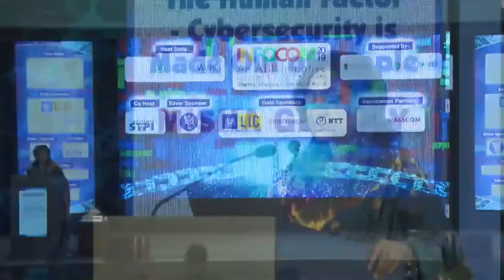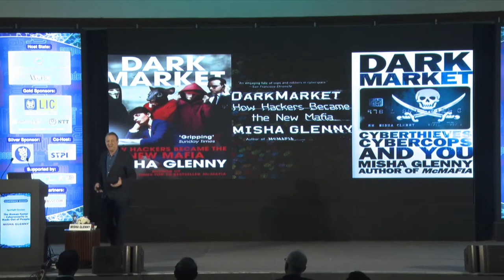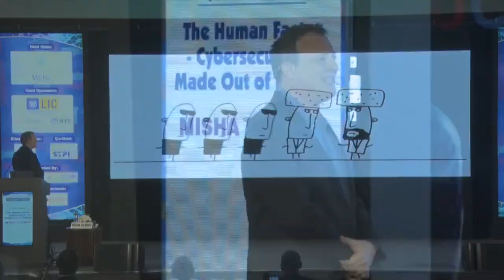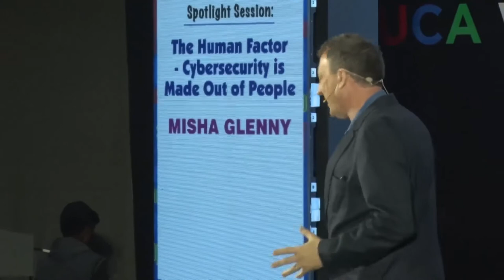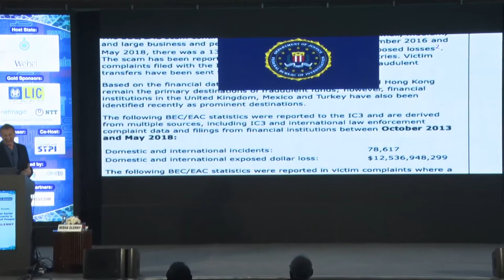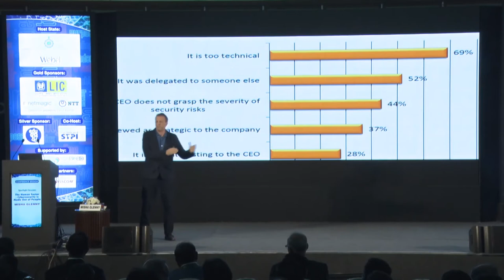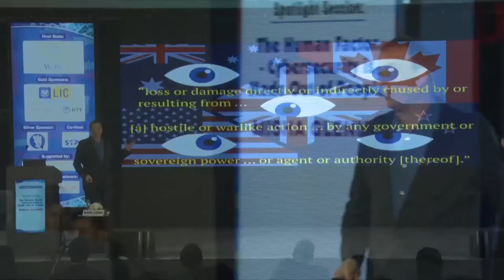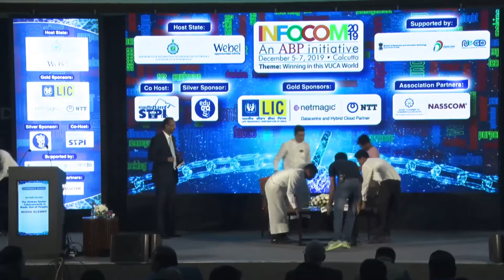The Human Factor - Cybersecurity is Made Out of People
Introduction by: K P Unnikrishnan, Vice President - Marketing, Asia Pacific & Japan, Palo Alto Networks
Keynote Speaker: Misha Glenny, Renowned and Award Winning Investigative Journalist and Leading Expert on Cyber Crime